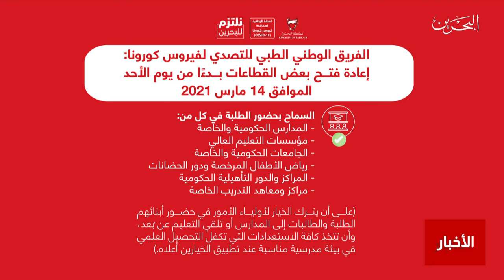البحرين مركز الأخبار : إعادة فتح بعض القطاعات بناء على المستجدات والمعطيات الخاصة بفيروس كورونا